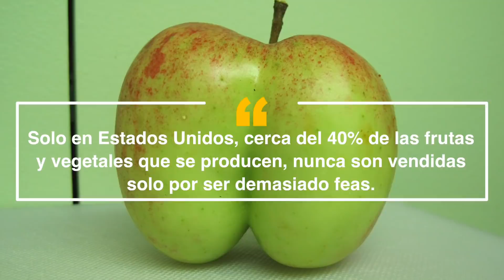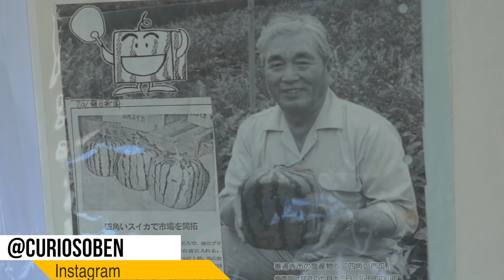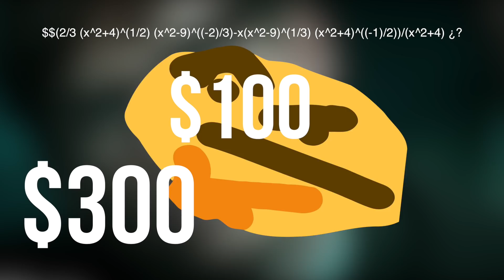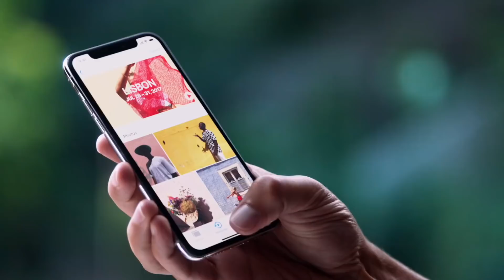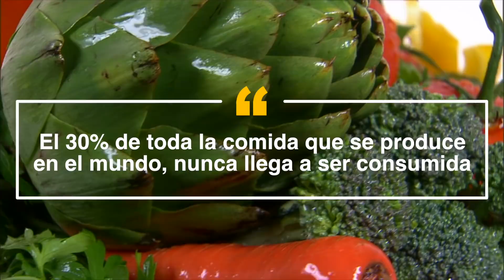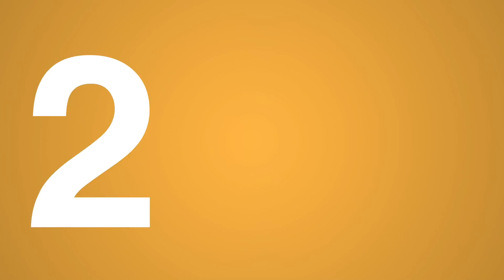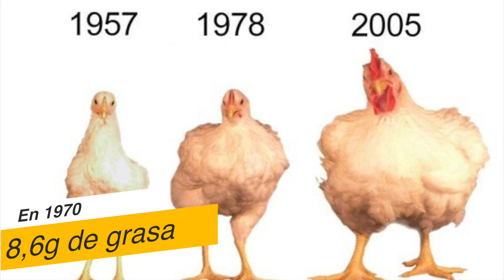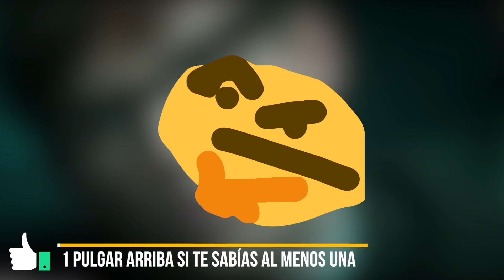10 Increíbles Datos Sobre La Comida Que Cambiarán Tu Forma De Pensar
Cada mes regalo algo a mis suscriptores, ¿quieres un regalote?

En este video podrás ver 10 Increíbles Datos Sobre La Comida Que Cambiarán Tu Forma De Pensar

– Cerca del 40% de los vegetales son tirados a la basura por ser muy feos
– La toxicidad del Pez Globo
– Las Sandías Cuadradas japonesas
– La fruta Yubari King, la mas cara del mundo
– El problema del agua
– El sentido del gusto y el olfato, reducen su efectividad hasta en un 40% mientras volamos
–  Alrededor del 30% de toda la comida que se produce nunca llega a ser comida
– Mantener leche fresca con ranas marrones
– El extraño platillo Tong Zi Dan
– Los pollos

La comida es esencial para sobrevivir, ¿cierto? Es por eso que ahora me di a la tarea de crear un video con datos sobre la comida que te dejarán con la boca abierta